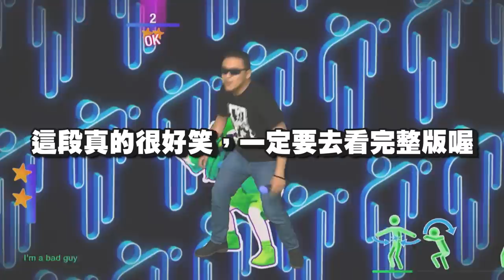【現在宅精華】魯粉看到這集一定會高潮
➤主持人：6tan、鳥屎、魯蛋、大魚
➤來賓：葉子